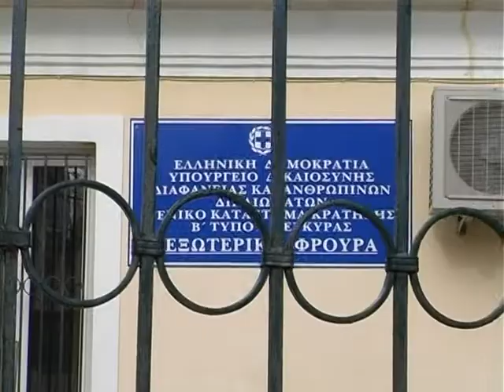ΤΟ ΣΧΟΛΕΙΟ ΤΩΝ ΦΥΛΑΚΩΝ ΚΑΤΑΣΚΕΥΑΖΕΙ 3D ΑΣΠΙΔΕΣ ΠΡΟΣΩΠΟΥ ΓΙΑ ΤΟ ΝΟΣΟΚΟΜΕΙΟ ΚΕΡΚΥΡΑΣ